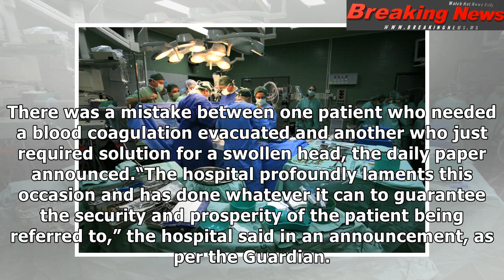Kenya doctor performed brain surgery on wrong patient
A patient at a hospital in Ken...